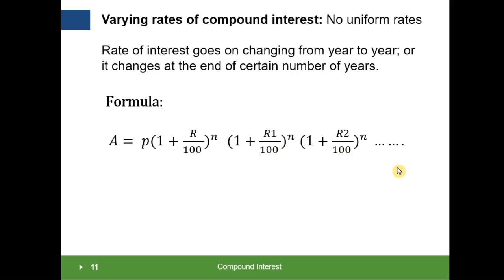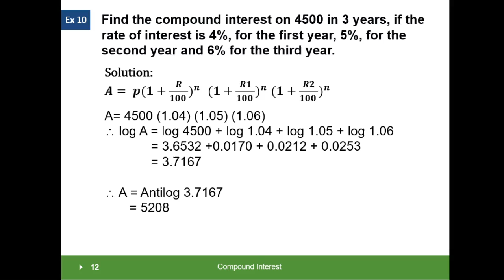How to calculate varying rates of compound interest